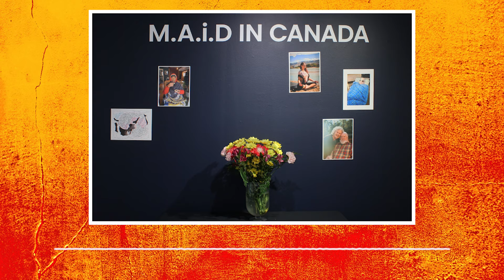Exploring MAiD in Canada Exhibit with Curator Paul Crawford - The Art of Grief #6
Paul Crawford, Curator of the Penticton Art Gallery in Penticton, British Columbia, curated in the Spring of 2024 the MAiD in Canada exhibit, where he invited family and friends of the 50,000 Canadians who have used MAiD to handwrite, type or email letters sharing feelings of grief and loss. Their stories shaped the exhibit and became the topic of many community-wide conversations.

Through interviews with writers, musicians, visual artists and storytellers, The Art of Grief explores how artists use their craft to engage and re-design the architecture of their grief. As they discuss their work, a reassurance is offered - that though we might grieve alone, we are never alone in our grief.